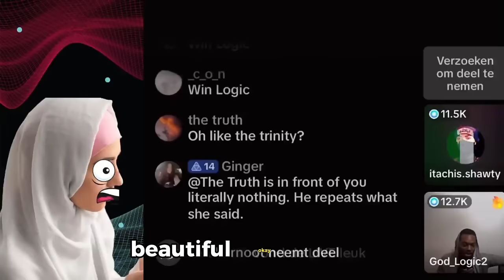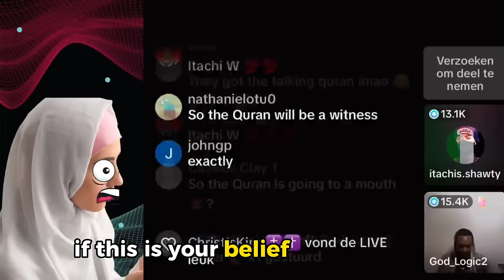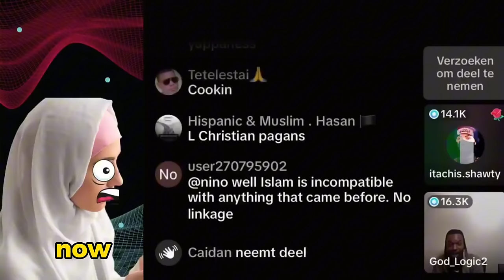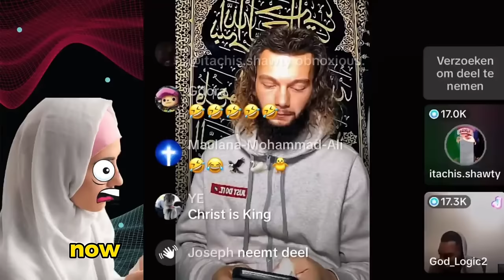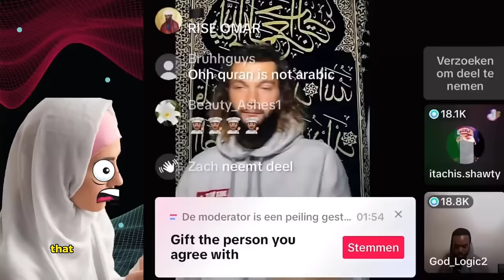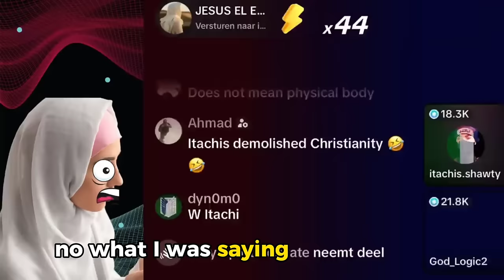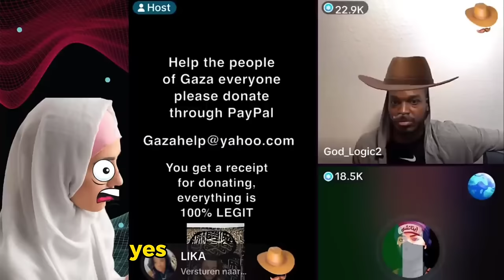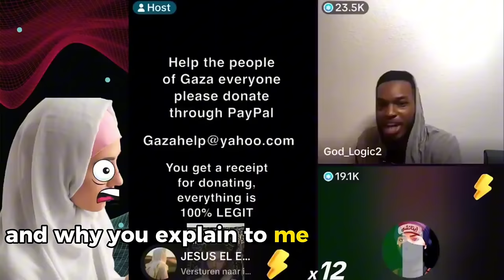Muslima Needs Help To Explain TAWHEED | Godlogic Apologetics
Will Godlogic take his Shahada? Godlogic takes on Muslim dawah on Tiktok. He openly challenges Muslim to explain these contradiction in Quran verses and he will convert to Islam. He joins the livestream of Central Dawah on TIktok where on audience demand A Muslima named Itachis Shawty accepts the challenge to defend Tawheed. While defending Tawheed she ends up in several contradictions and needs Help from Godlogic. Godlogic helps her and clears her confusion by destroying Tawheed in her Face.

Philippians 2:5-7
5 In your relationships with one another, have the same mindset as Christ Jesus:
6 Who, being in very nature God, did not consider equality with God something to be used to his own advantage;
7 rather, he made himself nothing by taking the very nature of a servant, being made in human likeness.